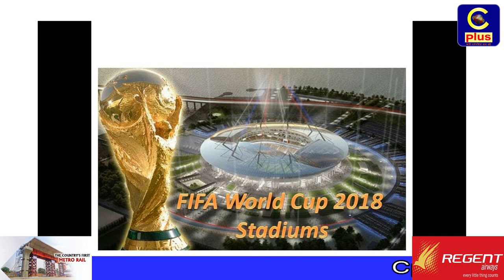আসছে জুন-জুলাই মাসে রাশিয়ায় জমতে যাচ্ছে ফিফা বিশ্বকাপের ২১তম আসর